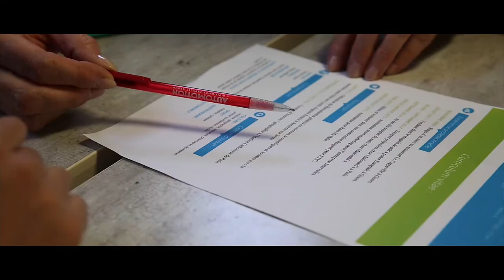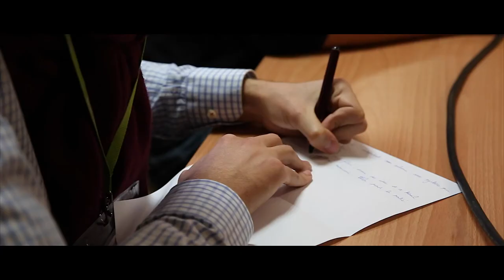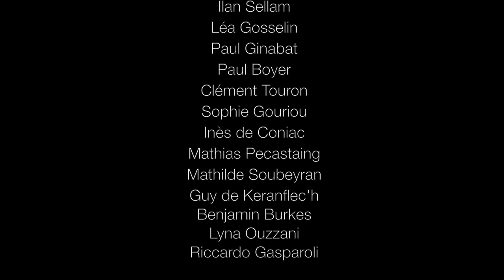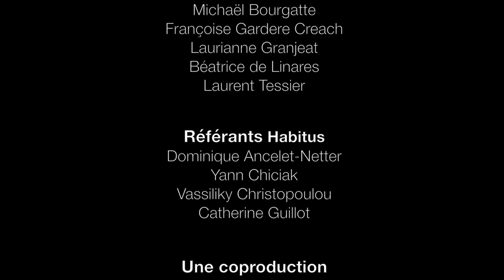ET DEMAIN ? (Version longue)